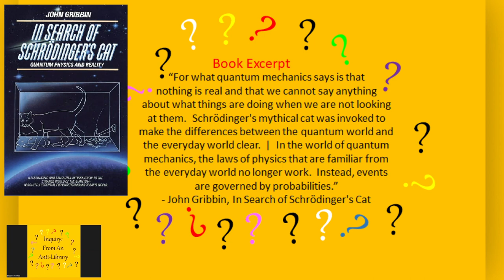An Excerpt (1/3) From In Search of Schrödinger's Cat by John Gribbin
Genre: Science